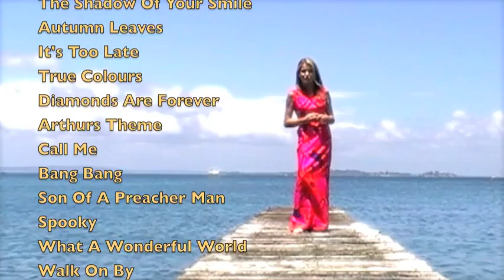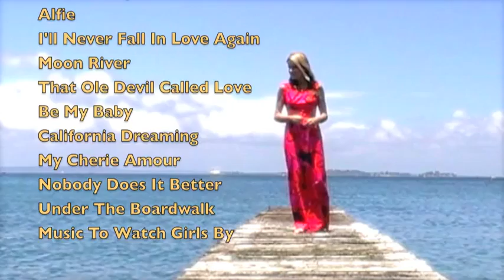Jennie Cruse Singing Showreel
Singing with Dave Thomas.
Thank you to Hugh Williams for filming